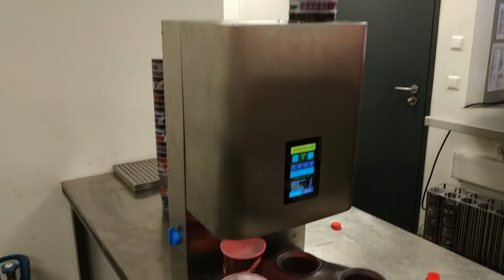RevolMatic Automatic Beer Dispenser at a concert in the Mercedes-Benz Arena in Stuttgart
★ Automatic Beer Dispenser RevolMatic proudly presents: In Stuttgart again, in the wonderful Mercedes-Benz-Arena at the folk-rock-country star Andreas Gabalier! Despite the enormous heat and the fluctuating temperature of the cooling system we were able to serve a lot of fresh and cold beer.

 🍻 Thanks for the support from the catering company Aramark and the fans! 🍻